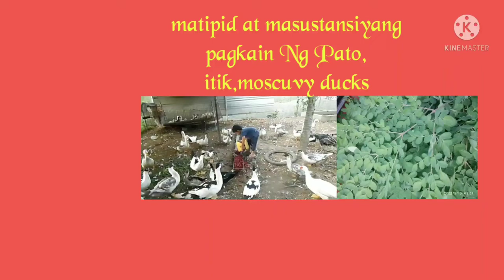Dahon Ng malunggay, matipid at masustansiyang pagkain Ng Pato itik, moscuvy ducks,pabo,gansa